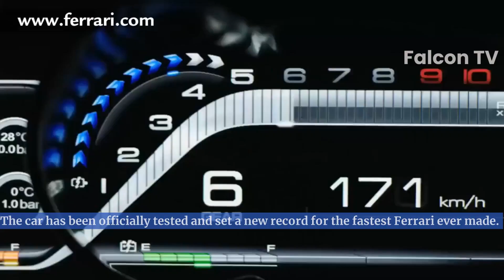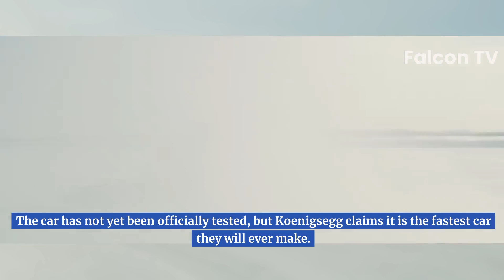Top 10 New Fastest Road Legel Sports Cars, Even You Can Buy! | Falcon TV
"The Era of Attainable Speed - Test Driving the Newest High-Performance Production Cars"

"Horsepower Unleashed - Experiencing the Latest Street Legal Speed Machines"

"Mind-Blowing Acceleration Now Available to the Public - Inside Today's Fastest Production Cars"

"Supercar Thrills Without the Price Tag - The New Age of Performance Vehicles"

Showcasing the Latest High-Speed Production Vehicles You Can Buy"